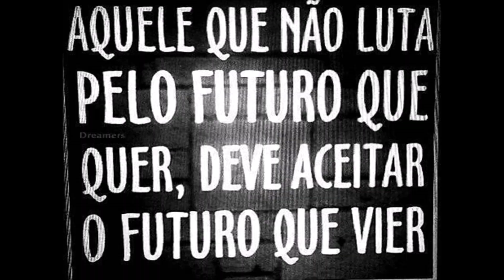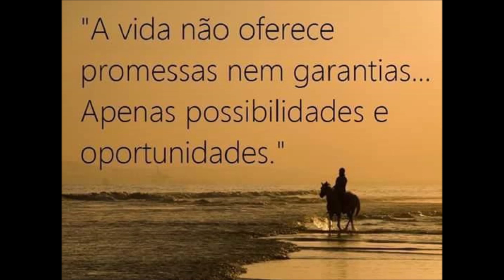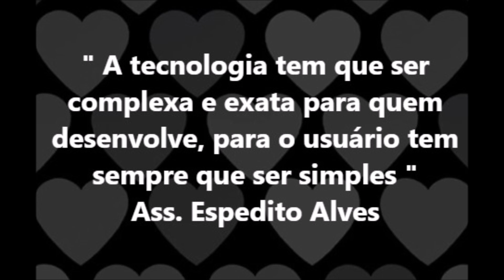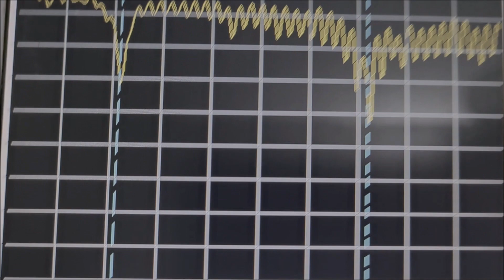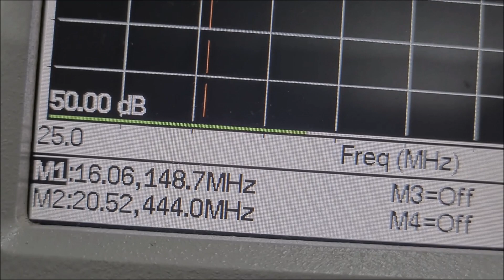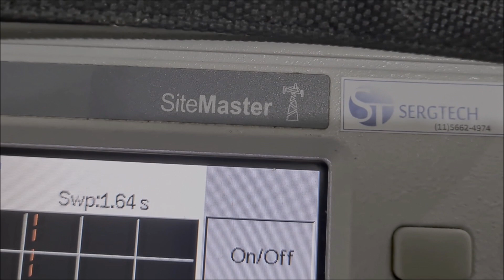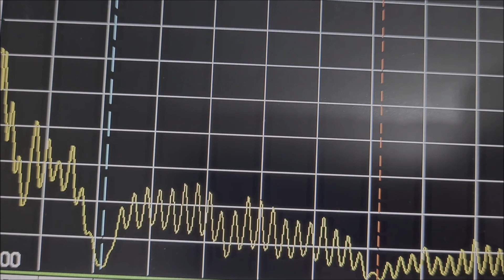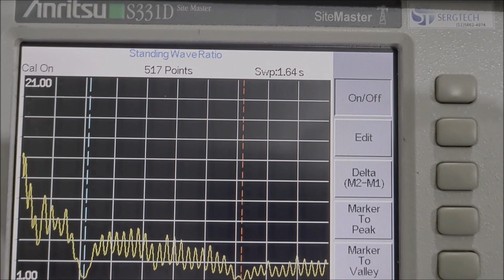melhor antena dual VHF UHF para radios móveis e portáteis Baofeng etc ✅SIGA O CANAL✅ MUITO OBRIGADO